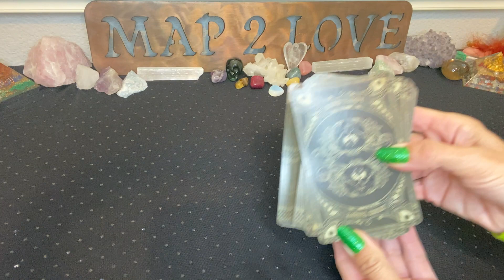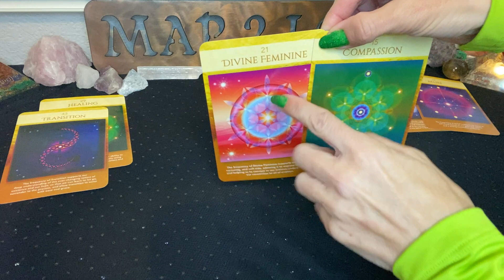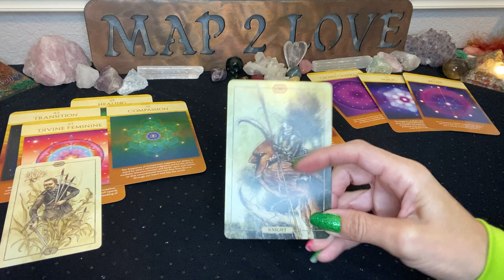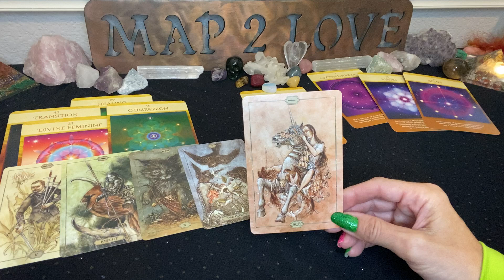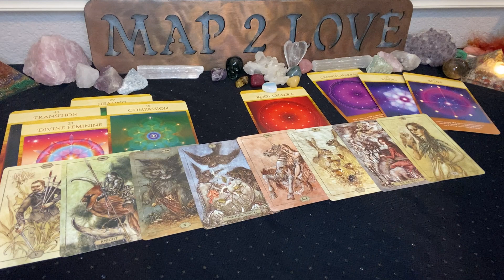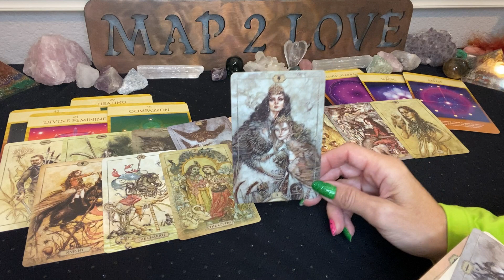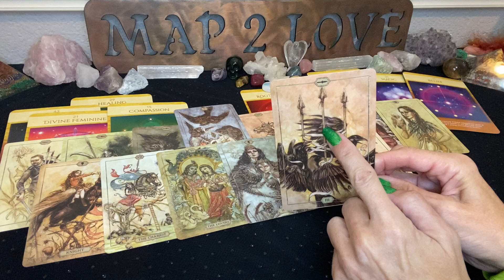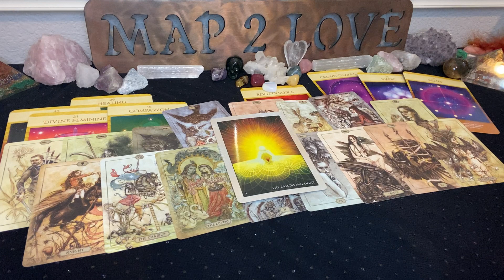Hush Hush…Secrets Revealed. Sacred Love 2022~ Dissolving into the light of this love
Happy New year discount of 20% applied to your first booking of 2022 when you mention this;)